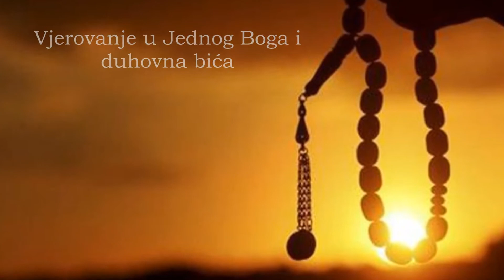I razred - "Vjerovanje u Jednog Boga i duhovna bića" by Muhamed Efendić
Projekt digitaliziranja sadržaja za platformu Islamske vjeronauke okuplja sve profesore ovog predmeta i njihove učenike na nivou BiH koji to žele, s ciljem kreiranja autentičnih sadržaja za sve nastavne jedinice predviđene NPP-om za srednju školu. Krajnji cilj je olakšati svim učenicima učenje ovog predmeta, ali i popularizirati predmet Islamska vjeronauka kod šire javnosti.